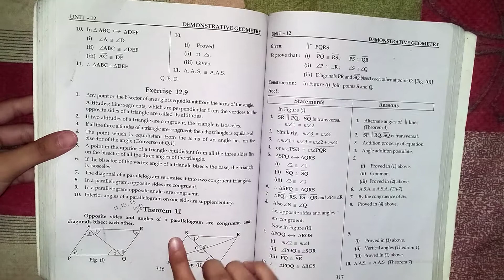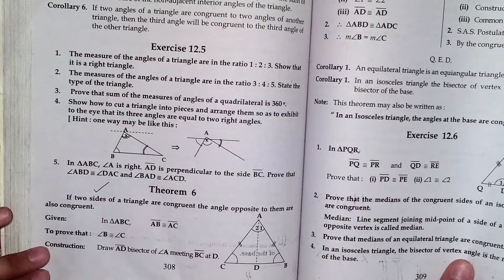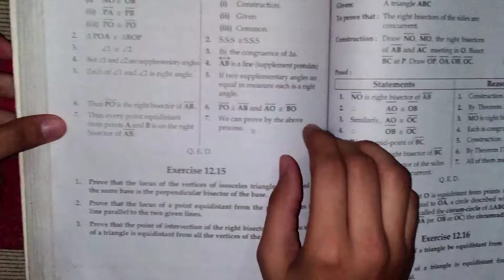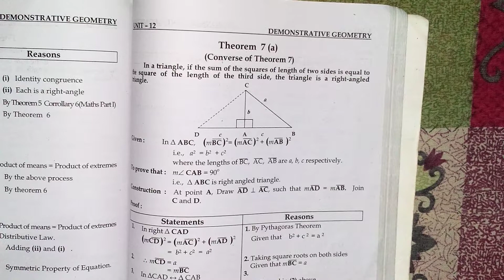Important Theorems 😱 of chapter 12 || Demonstrative Geometry || S.B.E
Hello 👋🤩 guys!
Today's Spingxo Pro lecture is about Chapter 12 | Demonstrative Geometry | Important Theorems for Board Exams | Class 9 &10 Maths | Sindh Board Education.

This lecture is for all students who want important Theorems of Chapter 12 Demonstrative Geometry
If you face any problem or difficulty in maths or you want us to solve any other exercise please feel free to write to us in the comments section.

On Spingxo Pro , we will cover mathematics of class 9th and 10th Sindh Board Education.